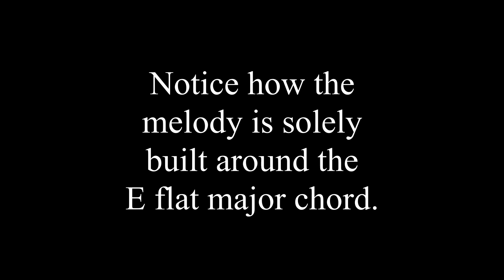Mod Sun & Avril Lavigne are MUSICAL GENIUSES... Here's why!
Today we are analyzing the composition, production, and arrangement of Mod Sun and Avril Lavigne's song, "Flames".